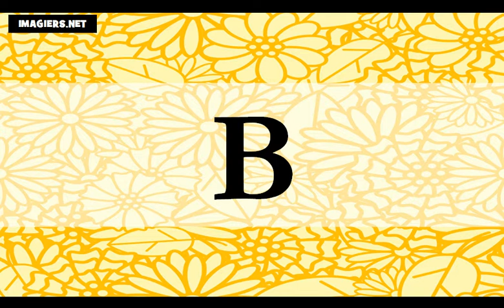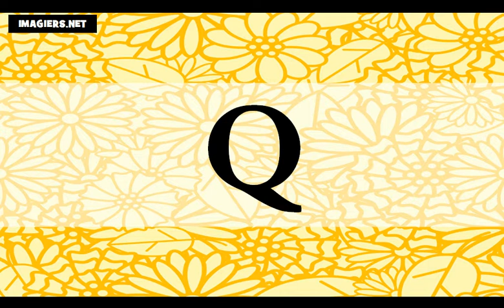Học tiếng Pháp = Bảng chữ cái tiếng Pháp